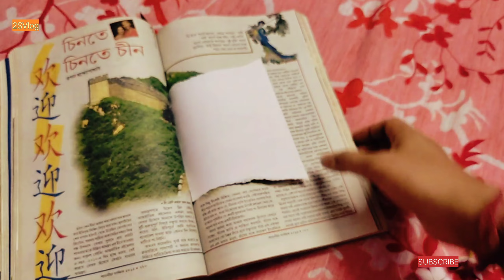Homemade Dry Flowers |DIY | Swarnati's Santhali vlog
Hi family,

I hope all are great in this sweet summer🌞🏖️

Today's video is on A DIY. Yes, How to make dry flowers at home without wasting money .

If you don't know how to make it... then obviously this video is only for you .

watch it till the end. I hope you like it.

Johar🙏